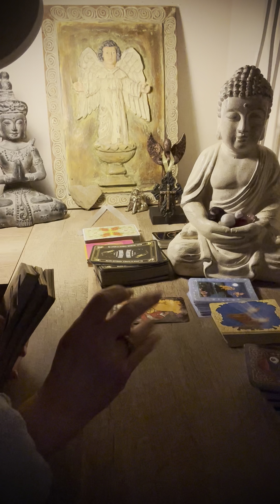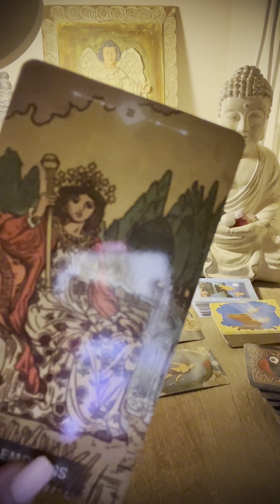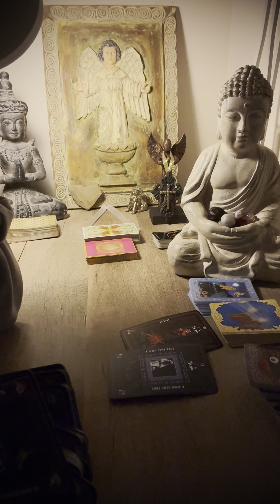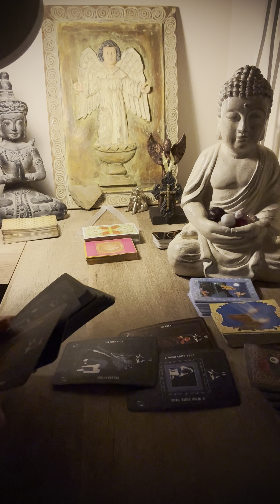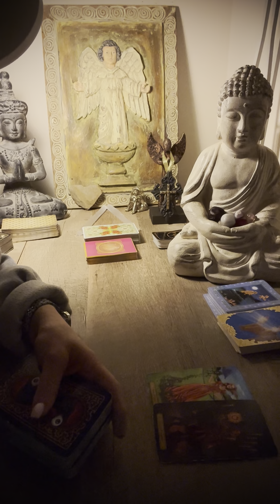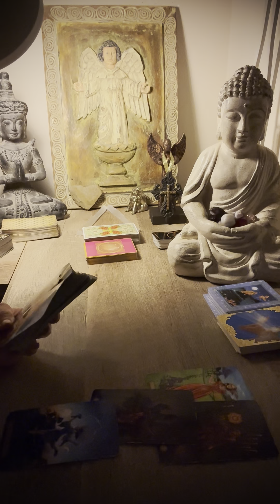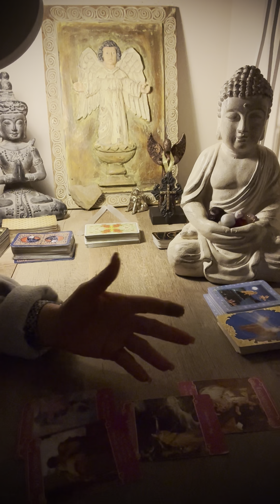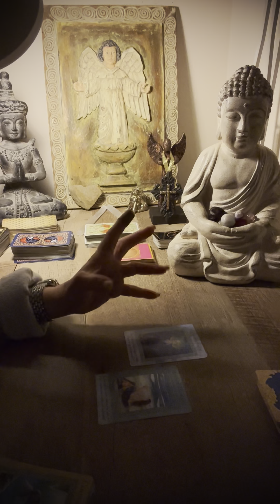Sagittarius ♐️ BITTER AND DANGEROUSLY OBSESSED‼️⚠️March